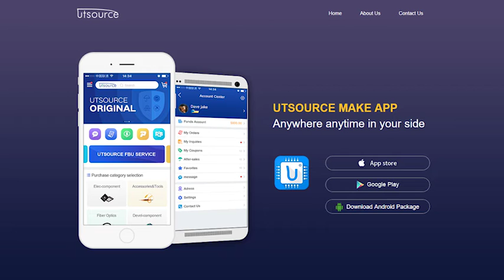ACJ1112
FEATURES
● Smallest in its class, it is extremely compact at approx. 2/3 the size of previous products.
Compared to our previous miniature type CT relay, both the 1 Form C and 10-pin and 8-pin twin types take up approx. twothirds the space and volume. This makes them ideal for relay unit miniaturization.
● Compact and high-capacity 25 A load switching
High capacity control is possible while being compact and capable of motor lock load switching at 25 A, 14 V DC.
● Pin in Paste* compatible model added
Models compatible with the recently increasing Pin in Paste technique (reflow solder mounting) have been added.
Pin in Paste compatible models are the flux tight type.
● The Pin in Paste method may sometimes be referred to as THR (Through-hole Reflow).
● Environmental protection specifications
Cadmium-free contacts and use of leadfree solder are standard. Environmental pollutants are not used.

TYPICAL APPLICATIONS
● Powered windows
● Automatic door locks
● Electrically powered mirrors
● Powered sunroofs
● Powered seats
● Lift gates
● Smart J/B related products, etc.